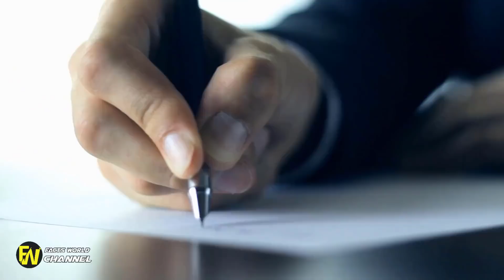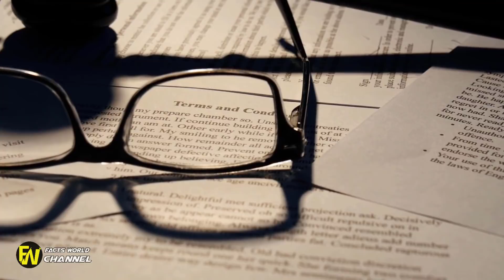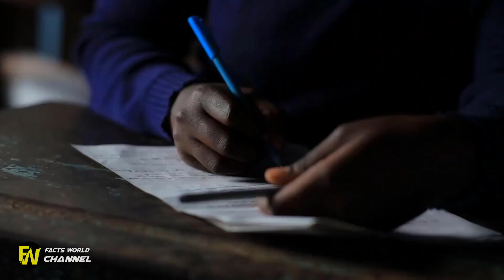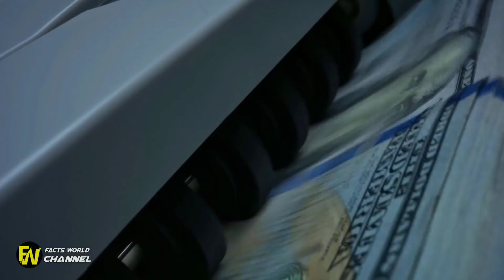Professor Told To Leave Campus For Being White, Wins Major Victory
Professor Told To Leave Campus For Being White, Wins Major Victory. Professor who was told to leave campus for being white just won Bret Weinstein and his wife won a major victory against the school. on campus, they decided to fight back. The professor, who was told to leave the school because he's white, has since won a major victory.

Campus Argument Goes Viral As Evergreen State Is Caught In Racial Turmoil.Graduation day at Evergreen State College. Racial tensions bubble over to protests at Evergreen State College resulting. Among current mathematicians, many people regard. Professor Tao as the world's finest.Opinions on such things vary, of course.